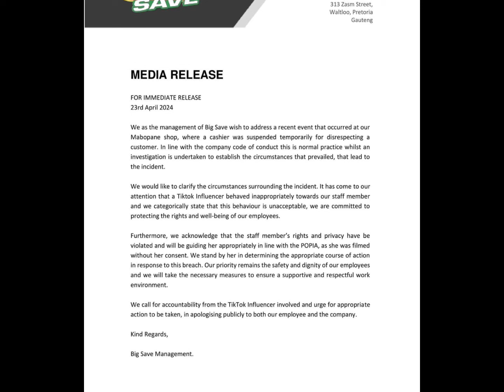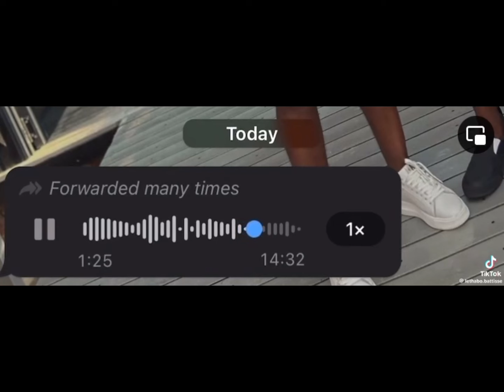WATCH: Jelly Babie and Cashier Trending Video | Cashier SHARES her SIDE of The Story